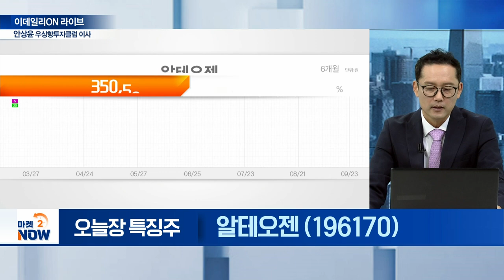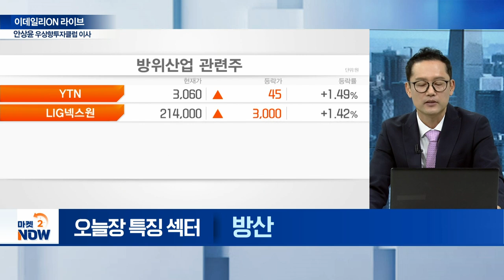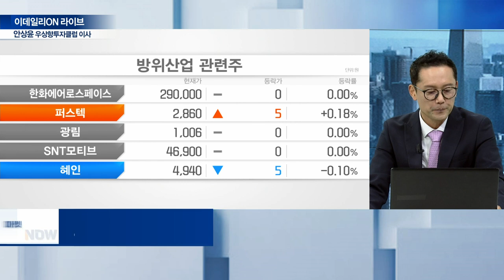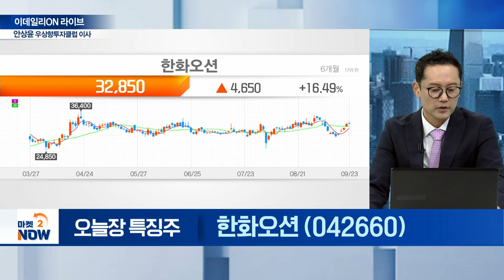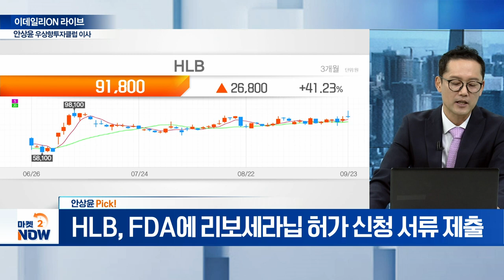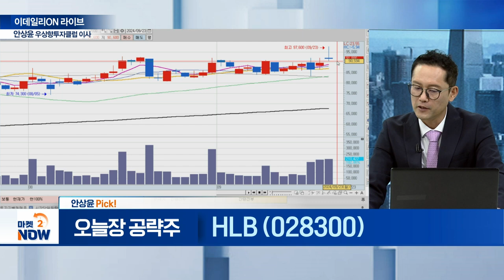바이넥스,알테오젠,녹십자웰빙,에브리봇,유일로보틱스,엔젤로보틱스,현대로템,한화오션 / 안상윤 우상향투자클럽 이사 [이데일리ON 라이브] | Market Now (20240923)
▶ 오늘장 특징 섹터①

▶ 오늘장 특징 섹터②
에브리봇(270660), 유일로보틱스(388720), # 엔젤로보틱스(455900)

▶ 안상윤 Pick!
HLB(028300)
- FDA에 리보세라닙 허가 신청 서류 제출
- 국산 2호 항암제 FDA 승인 가능성